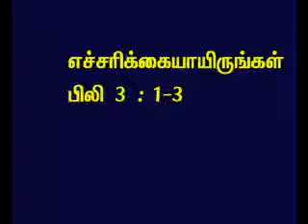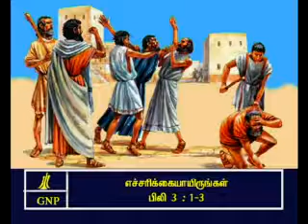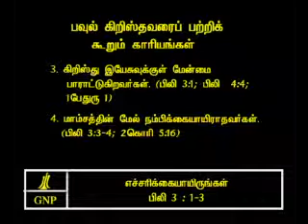TAMIL BIBLE VIDEO COMMENTARY PHILIPPIANS 3 PART 2